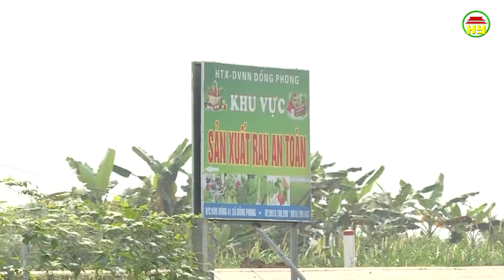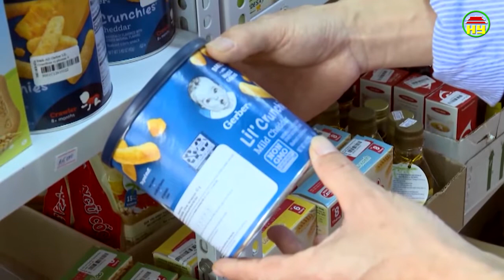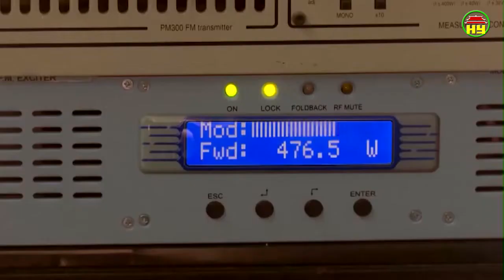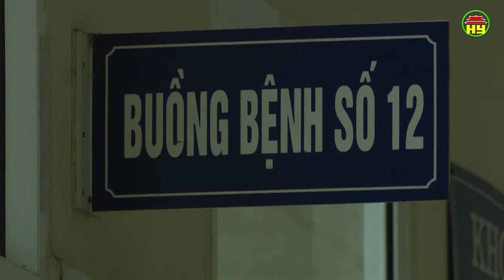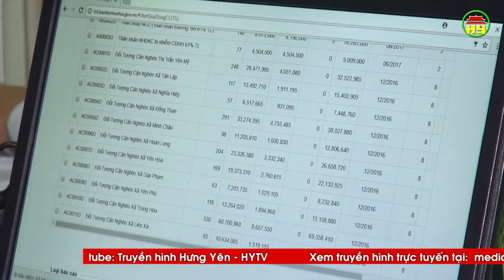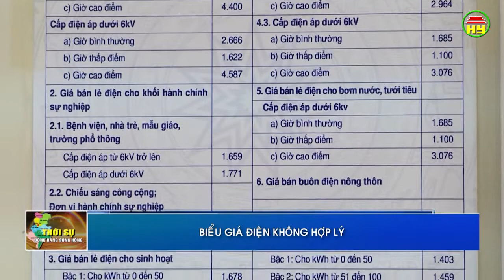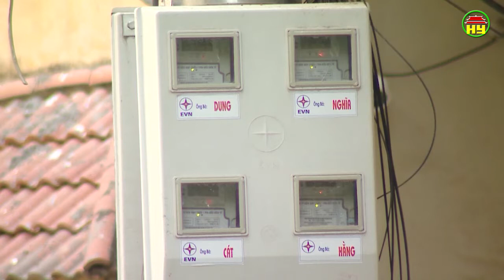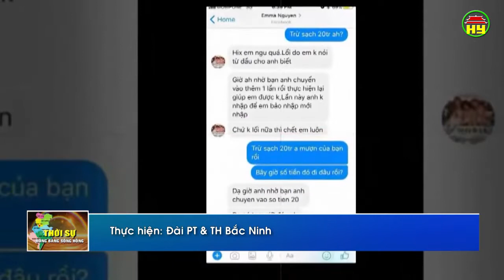Thời sự Đồng bằng sông Hồng thứ 3 ngày 14/05/2019